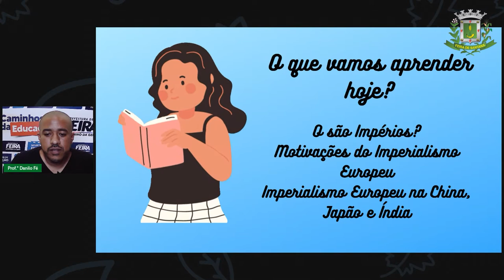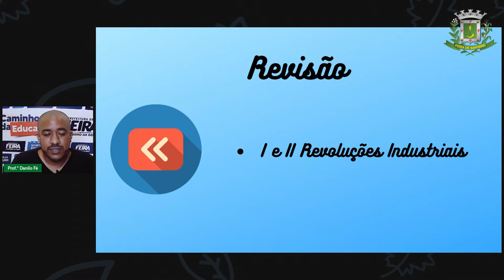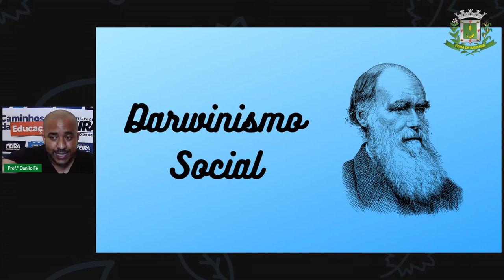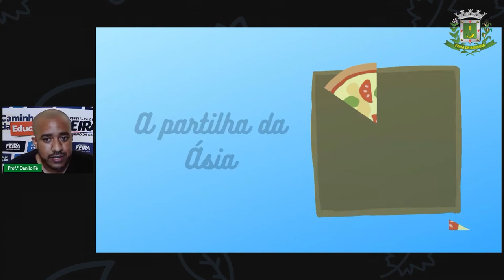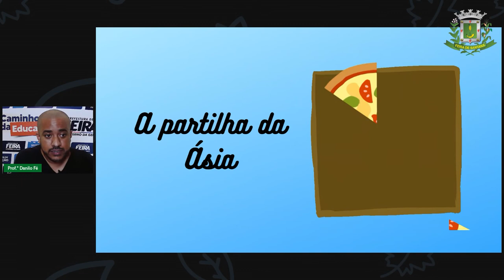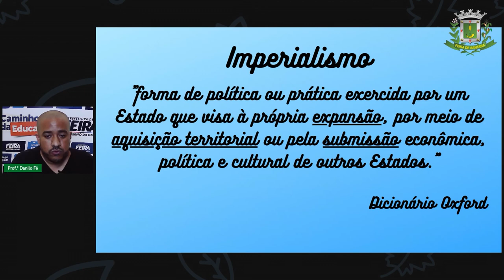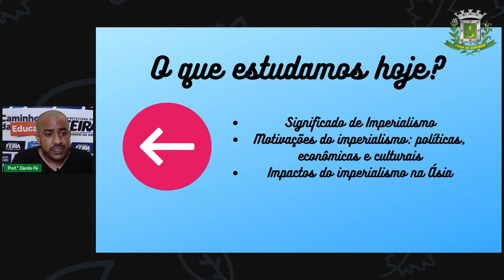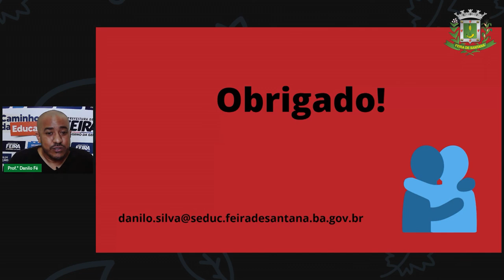9º Ano Aula 3 Historia Imperialismo Parte 1 Prof Danilo Fé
Aula 3   9º Ano   Historia   Imperialismo Parte 1  Prof Danilo Fé